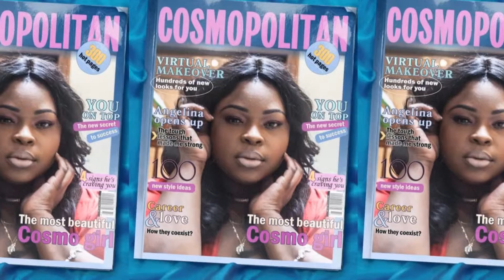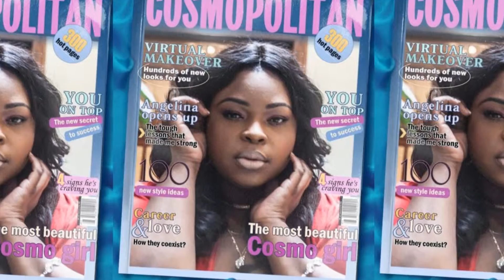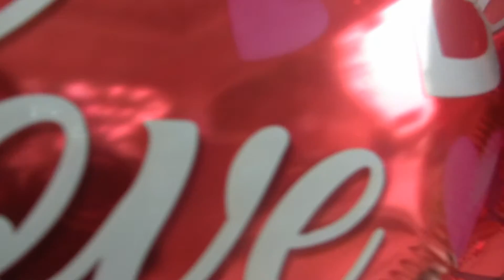Valentines Day Photo Shoot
Valentines Day Photo Shoot Feb 6 2016 ( Photography And Video Remix By Richard Hayes